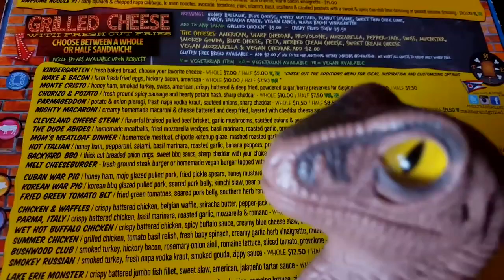Bob the Raptor - Food Review - The Melt Bar and Grilled - Mentor Ohio Cleveland Cheesesteak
Bob the Raptor Reviews The Melt a Cleveland Icon
Mentor Location:
7289 Mentor Ave
Mentor Ohio 44060